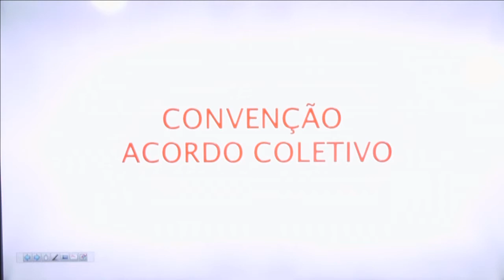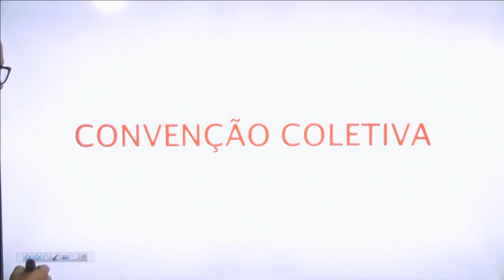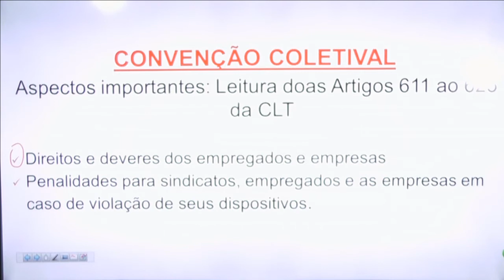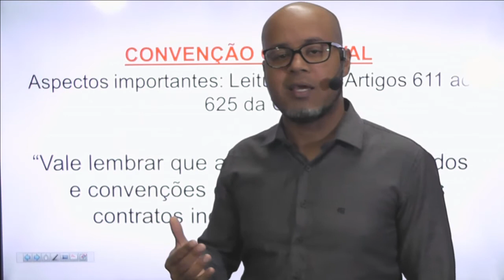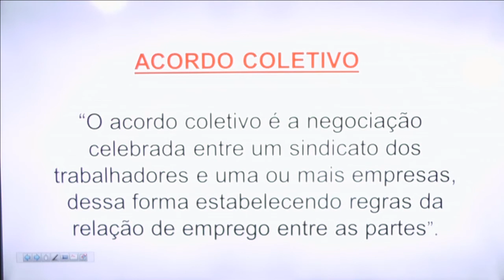Revisão Direito Coletivo - Convenção e Acordo Coletivo - Prof. Roberto Conceição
Unidade 1: Avenida Newton Monteiro de Andrade - 240 CEP: 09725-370

Unidade 2: Edifício Paulista - Center 3 - 14° andar CEP: 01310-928
Avenida Paulista - 2064/2086 - SP